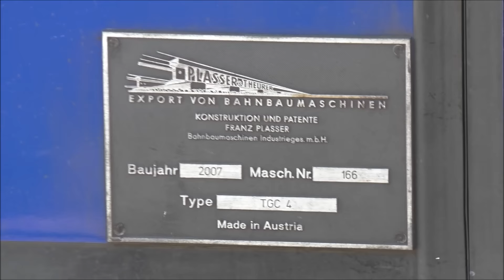NYC Subway HD 60fps: Track Geometry Car TGC4 @ Broad Channel @ Howard Beach-JFK Airport 3/20/17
READ FIRST:
Track geometry cars are used to inspect tracks for defects and ensure safe revenue operations. Here we see TGC4 as it makes its rounds in the Rockaways, first, passing us at Broad Channel headed south, then coming up north to Howard Beach middle in order to change directions and relay back south for additional testing runs. Enjoy the action =)